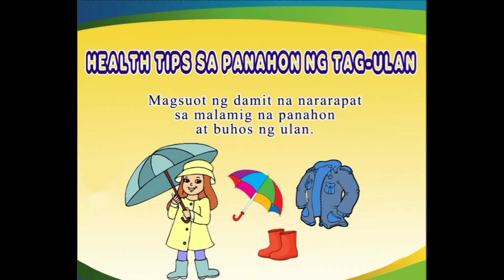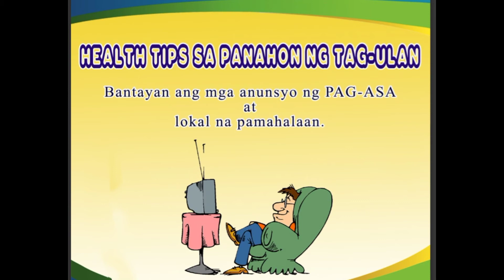MGA DAPAT GAWIN SA PANAHON NG TAG-ULAN